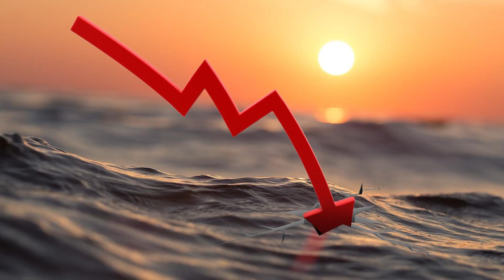What If The Dunkleosteus Didn't Go Extinct?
360 to 380 million years ago, during the late Devonian period, there lived a huge species of predatory fish that grew up to 20 feet long and weighed up to a ton. That fish was Dunkleosteus, and it lived far before the dinosaurs did.  The Devonian was a period on planet earth where fish reigned king, and the king of all kings was Dunkleosteus. But for the next few minutes, lets imagine a hypothetical timeline where old dunks didn’t go extinct when it did. What would the cause and effect have been? That’s what we’re going to talk about on today’s episode of life’s biggest questions.